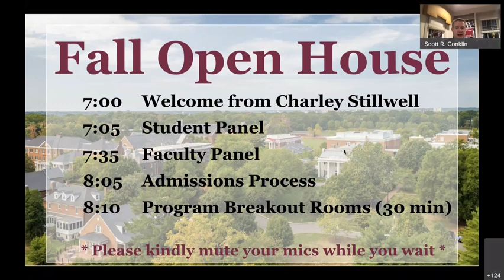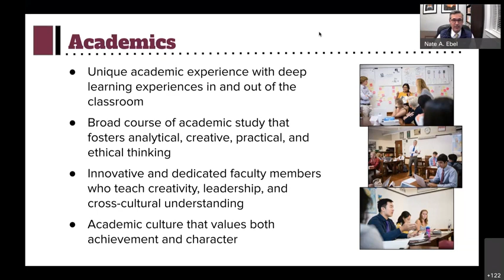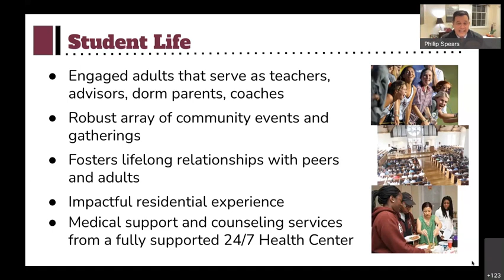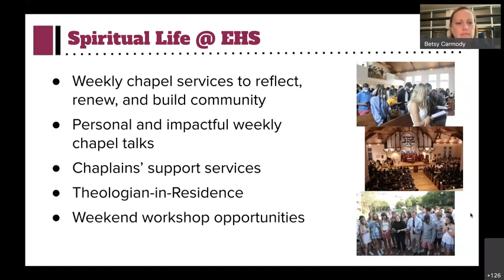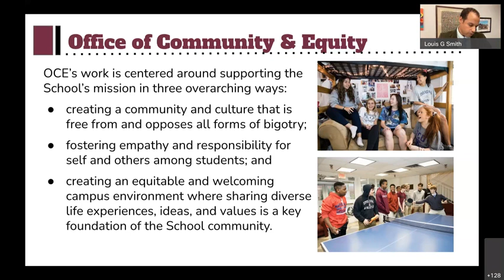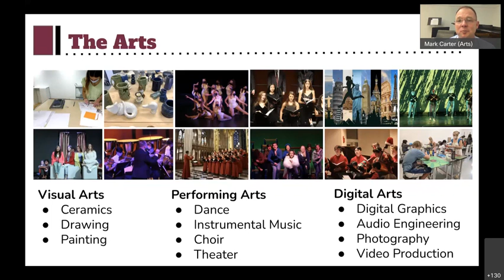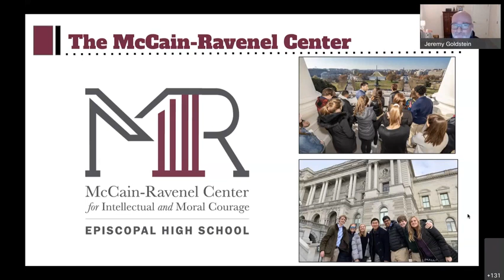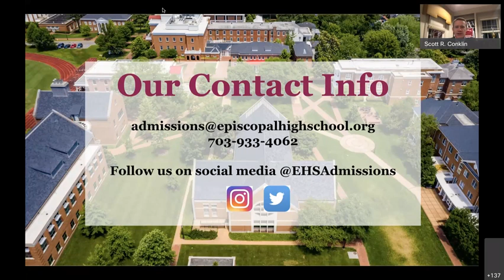2021 Fall Virtual Open House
A recording of Episcopal's 2021 Fall Virtual Open House featuring a student and faculty panel.